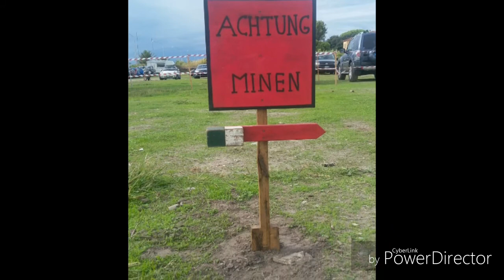Exposição de veiculos e itens da segunda Guerra mundial "Os Aliados"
Fiquem ligado tambémno Facebook